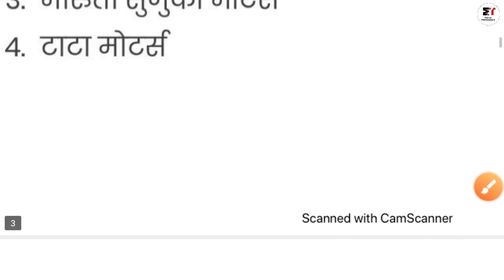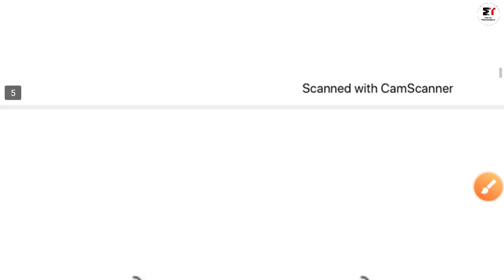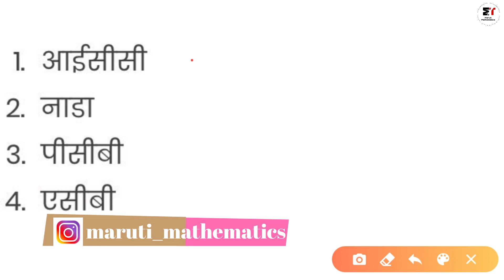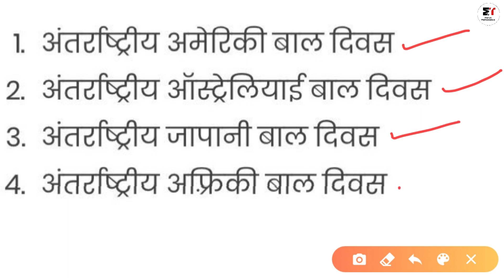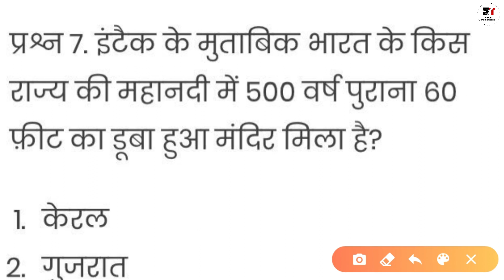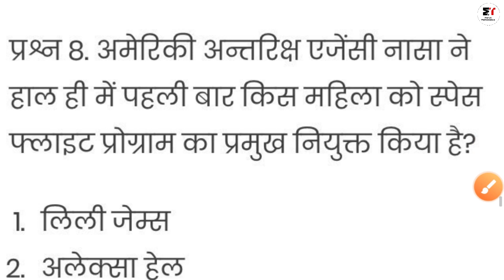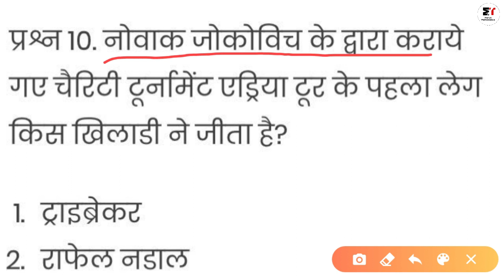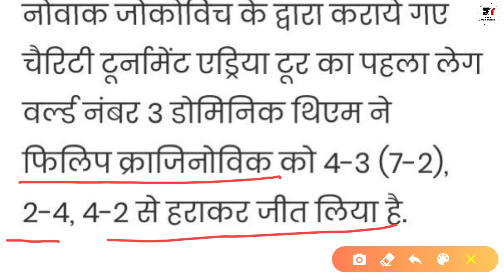Daily Gk Class #30 || 16 June 2020 | Current Affairs & Static Gk By Jyan Sir | For SBI,RRB,PO,CLERK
About Video -
Heloo students in this video Mr. Jyan Bhatia talk about 16 june 2020 current affairs.
Daily current affairs & static gk by Jyan Sir.
For SBI,RRB,PO,CLERK & Other Govt. Exams Etc.

current affairs today in hindi 2020
current affairs today live
current affairs today live class
16 june current affairs
gktoday current affairs
gktoday monthly current affairs
gk in hindi
gk 2020

I hope u lyk the video.